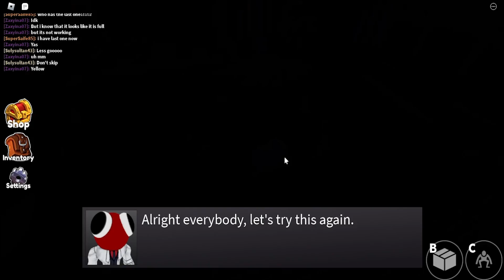Rainbow Friends Chapter 2 AGAIN :) | Roblox